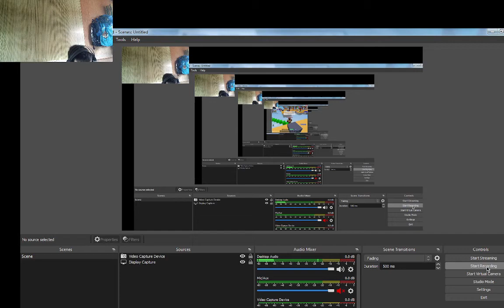Hacker 4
Why do hackers exist ;-;